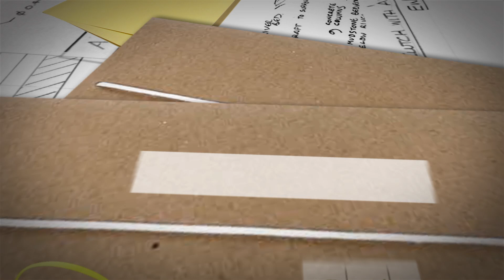שיכון ובינוי - הטכניון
הטכניון, מכון טכנולוגי לישראל, הוא מוסד אקדמי  בחיפה שמתמקד בהנדסה ובמדעים מדויקים. הקמפוס הראשי של הטכניון נמצא בנווה שאנן.
בטכניון 18 פקולטות ויחידות אקדמיות. הטכניון הוא המוסד הוותיק בתחומי הטכנולוגיה  בישראל ונחשב למוביל בתחום זה. חברת סולל בונה הקימה מבנים רבים בטכניון, החל במהלך המאה ה-20. הטכניון נחנך ב 1925 במקביל לאוניברסיטה העברית בירושלים, והסמיך כמאה אלף בוגרים. בסרט מתראיין פרופסור דן שכטמן,   חתן פרס נובל בכימיה 2011 אשר למד בטכניון, קיבל בו את כל תאריו, ומלמד בו עד היום (2014).